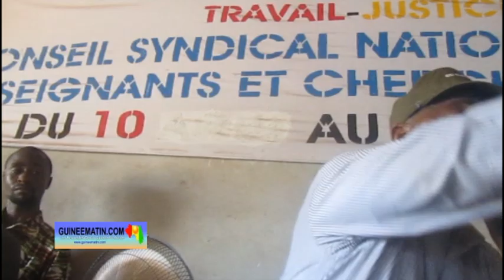Aboubacar Soumah aux enseignants grévistes : « n’ayez pas peur, personne ne sera radié »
« Nous allons continuer la grève tant que le gouvernement ne fait pas appel à nous SLECG, pour qu’on négocie avec une proposition sur les 8 millions de francs guinéens et l’engagement des contractuels à la fonction publique. Tant que cela n’est pas fait, nous allons continuer la grève quelles que soient les conséquences » a annoncé le secrétaire général du Syndicat Libre des Enseignants et Chercheurs de Guinée.

Le bouillant syndicaliste déplore l’attitude du gouvernement guinéen qui, dit-il, au lieu de chercher à négocier avec le SLECG pour mettre fin à sa grève, tente plutôt de faire croire que tout va bien à l’école. « Ils disent que les élèves sont en classes, les enseignants sont en classes et les cours vont bon train. Quel mensonge ? Aujourd’hui, ils sont allés faire composer les enfants par des bandits qu’ils ont ramassés dans les quartiers. Les enfants sont là, ils voient la vérité ; les parents sont là, ils voient la vérité.

Et après tout maintenant, ils vont dire que c’est le SLECG. Alors que dans les conditions normales, une grève qui fait trois jours, une semaine, il faudrait faire appel à l’institution qui l’a déclenchée pour négocier. Si on a une conscience, si on est soucieux de l’avenir du pays, on ne peut pas trainer une grève jusqu’à deux mois ou trois mois sans appeler cette institution pour que vous puissiez négocier et trouver la solution. C’est en Guinée seulement qu’on peut trouver ça », a dit Aboubacar Soumah.

Le leader du SLECG a regretté par ailleurs, le gel des salaires des enseignants grévistes constaté dans plusieurs localités du pays. Mais malgré cette situation, il exhorte les membres de son organisation syndicale à ne pas abandonner le combat. « Ils disent que nous sommes pauvres, on ne peut pas résister. Ils n’accordent aucun respect à notre corporation. Donc chers camarades, acceptons de souffrir et abandonnons ce salaire-là. Continuez à observer la grève !

C’est le moment pour nous de faire attention pour ne pas être manipulés par les petits directeurs d’établissements et les petits DPE qui vous disent de venir. Nous sommes en grève, et en temps de grève, il n’y a pas de contact entre les autorités et vous. C’est la loi qui nous le confère. N’ayez pas peur, personne ne sera radié », a rassuré le secrétaire général du SLECG.

Il en profité aussi pour faire appel à toutes les bonnes volontés à soutenir les enseignants dont les salaires sont gelés en cette période difficile. « Nous demandons aux commerçants de bien vouloir accepter d’octroyer des crédits aux enseignants pour que nous puissions traverser la crise. Nous demandons à toutes les personnes de bonne volonté de faire face aux enseignants pour que nous puissions traverser cette crise », a-t-il lancé.

A rappeler que le SLECG dirigé par Aboubacar Soumah a appelé ses membres à observer une grève générale et illimitée à partir du 9 janvier 2020. Ces enseignants réclament ainsi une proposition du gouvernement par rapport à leur revendication relative à l’obtention d’un salaire mensuel de 8 millions de francs. En guise de représailles, le gouvernement a bloqué les salaires de nombreux enseignants grévistes au compte du mois de janvier.